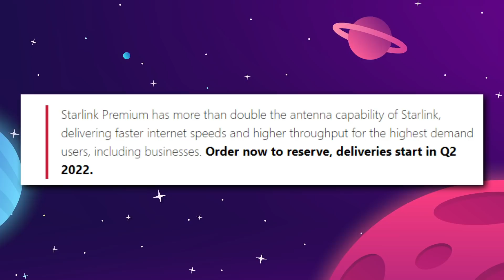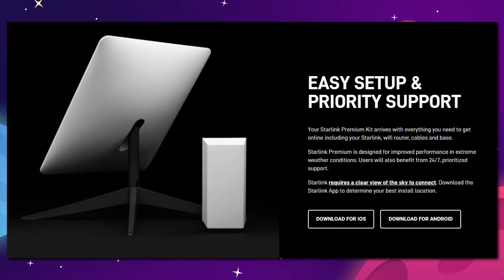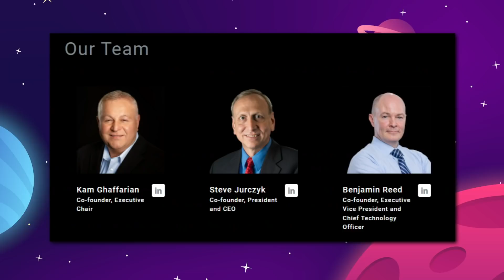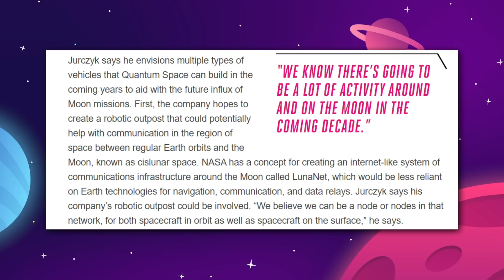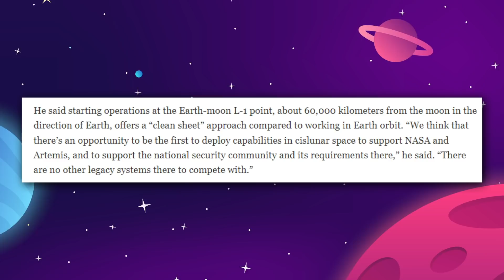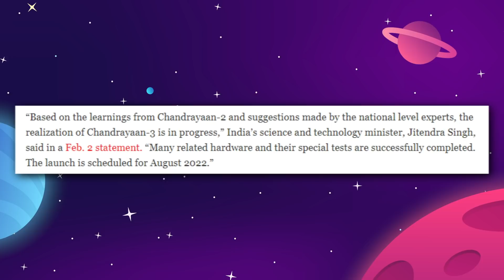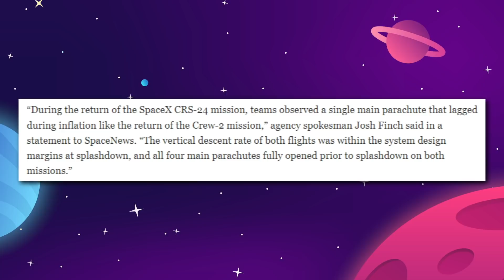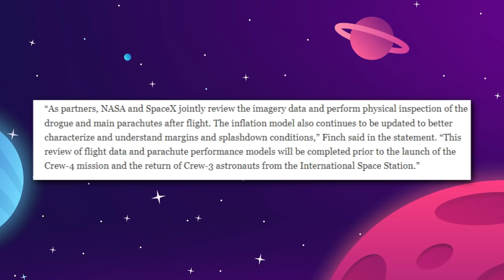Starlink Gets Major New Update!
Starlink Gets Major New Update! Starlink premium was recently unveiled, and with unfortunate timing, a geomagnetic storm destroyed 40 Starlink satellites. In other space news, India plans to go to the moon again, NASA and SpaceX are investigating delayed dragon parachute opening, and NASA needs more time before first SLS flight.

0:00 Introduction
0:30 Starlink premium: harder, better, faster, stronger
2:53 Quantum space unveils plan for lunar platform
5:26 India aims for the Moon again...
6:54 NASA and SpaceX investigating delayed dragon parachute opening
9:26 NASA buys more time before first SLS flight